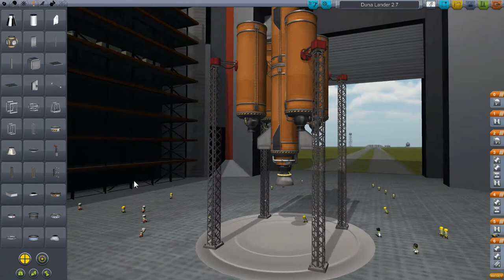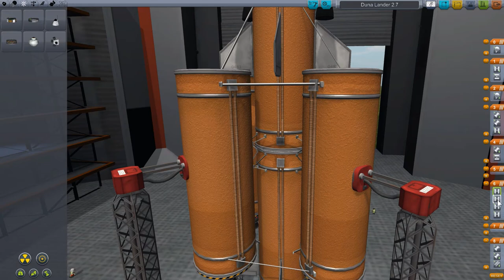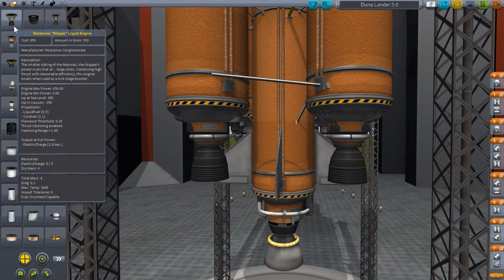Let's Play Kerbal Space Program 31 Staffel 2